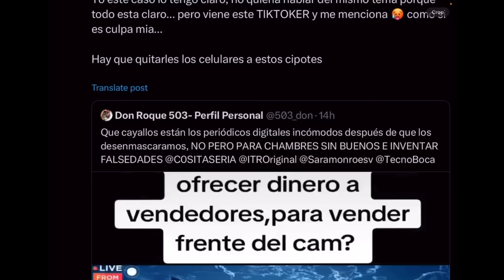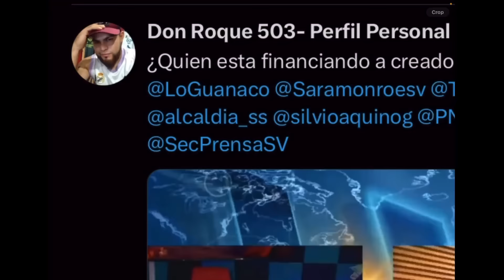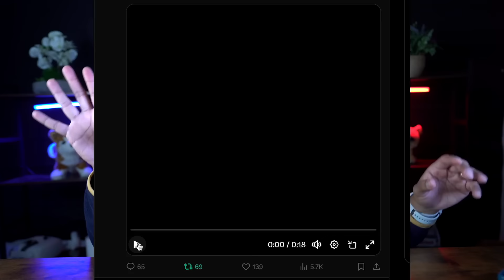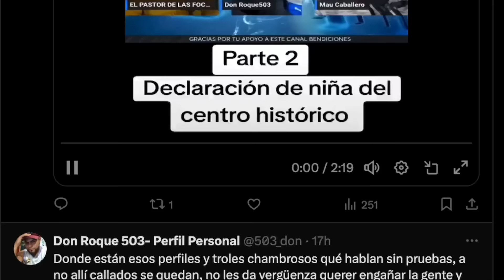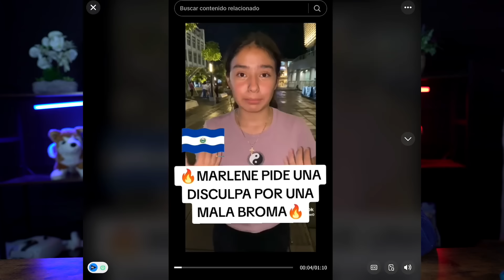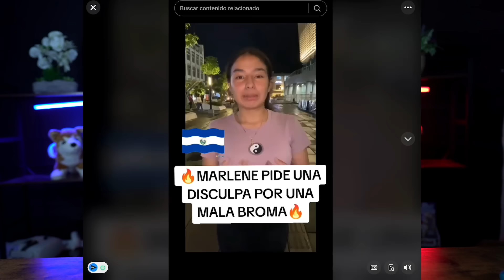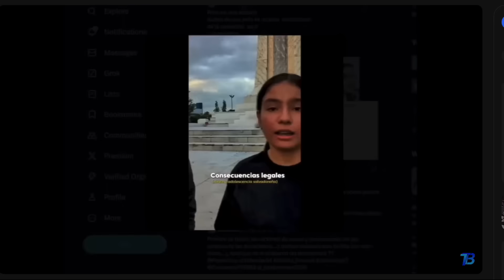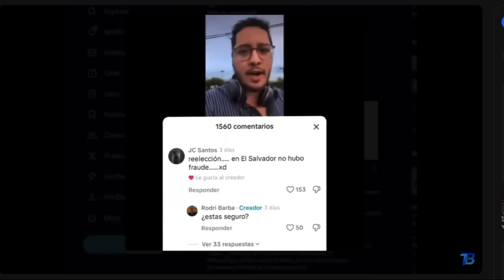El Problema de la Joven de la ITEXAL y su Mama es este.......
Zelle
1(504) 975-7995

Chivo Waller
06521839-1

Portillito Ladra

Modena de Bitcoin:

Camara para vlogs:

Luz Principal:

Soft Box para la luz:

Luces que estan en la pared:

Switcher que uso para hacer en vivos:

Cubo de Luz:

Luz Roja para iluminar la Pared Fondo:

Luces que cambian de Color a mi lado izquierdo:

Computadora iMac:

Microfonos para entrevistas:

Memoria para guardar y editar videos:

Tripod para Camara:

Monitor para Camara:

Mouse para la Compu:

Audifonos (Cancelacion de Sonido):